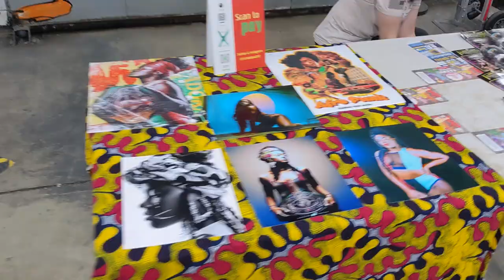Brau-liever! (Gay President Cut)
📅 November 6, 2022
🤼 Pro Wrestling VIBE's Prime Time Vibes
🍺 DC Brau Brewing, Washington DC

Pro Wrestling VIBE (@pwvibe)
DC Brau Brewing (@DCBrau)

Lo McGrath (@budweisergay)
Billy Dixon (@TheBillyDixon)
Big Dust (@bigdust__)
Robb Radke (@rockin_radke)
Savannah Rae (@SavannahRG513)
Gordo (@AceGordon)

Much love to the PWVIBE crew. You inspire. 💓

✂️ Edited by Christian Calaway (@calawayczc) Let's make a movie!